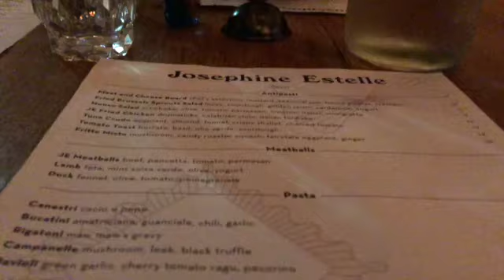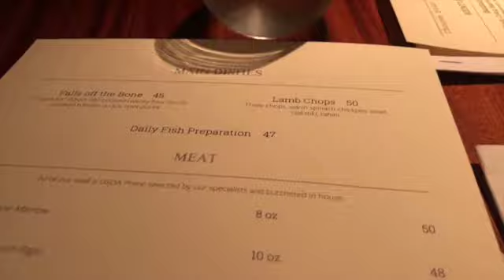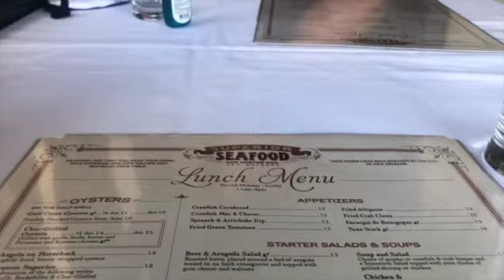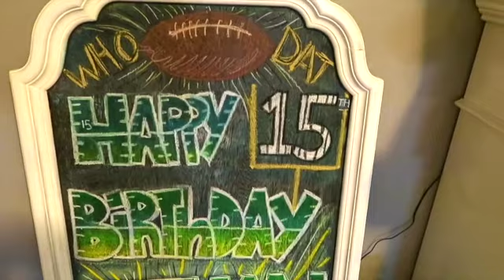Staycation at the ace hotel New Orleans |and Randi and Ethans Bday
Welcome to the video . This video Isolde footage from a staycation we did in New Orleans for Randis birthday . Along with some footage from his and Ethans birthday memories.

Have any questions ? please  leave them below !

Become part of OUR YouTube FAMILY ! See You again soon !

*** I can also be found on Instagram***

Valerie Kathmann

Check out some of my other videos listed below!

▶️valentine imperial for my 40th part 1 , with our first two day and a room tour

▶️fun with me and boys , baking , Easter eggs , parade together , and my easter basket haul for them